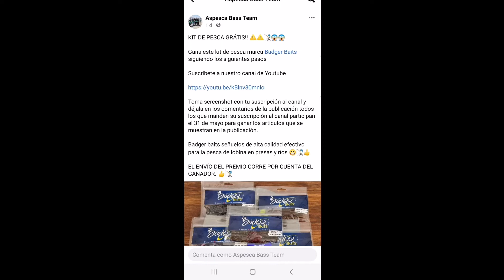Kayakeando en borbones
Amigos no olviden que tenemos rifa para los suscriptores del canal 😎🎣🤜🏻

aquí les dejo la liga para entrar a la publicación de facebook y así participar